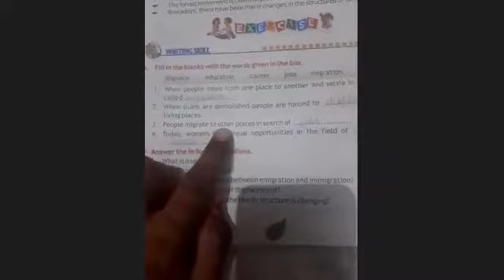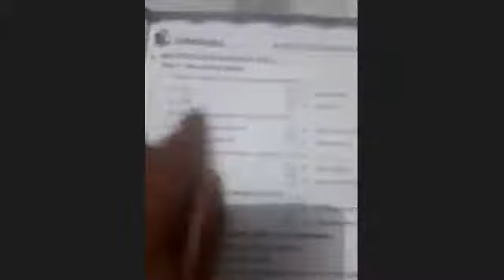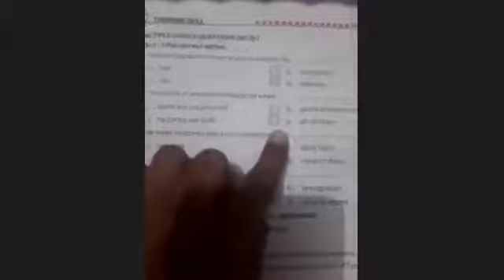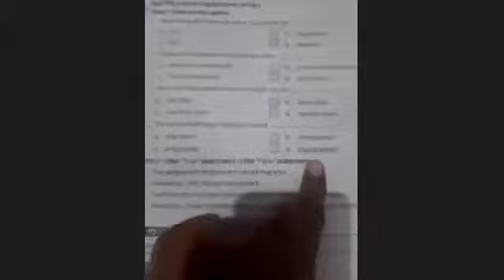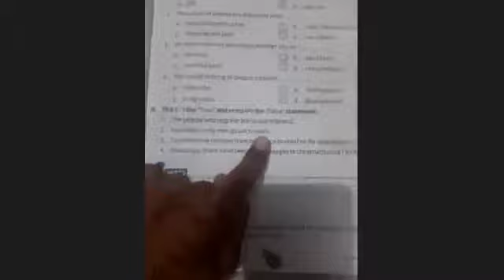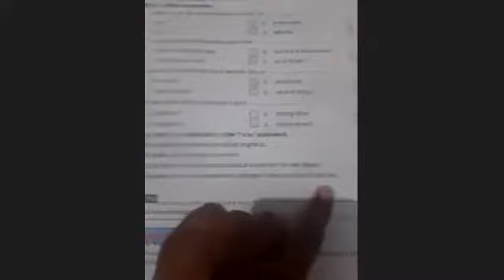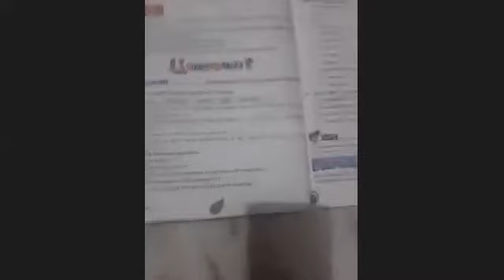CLASS V (EVS) LESSON 1 PART 4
QUES. ANS